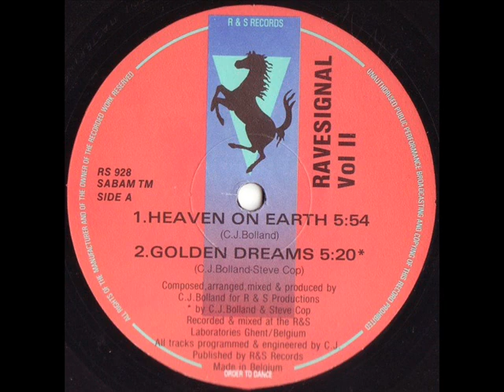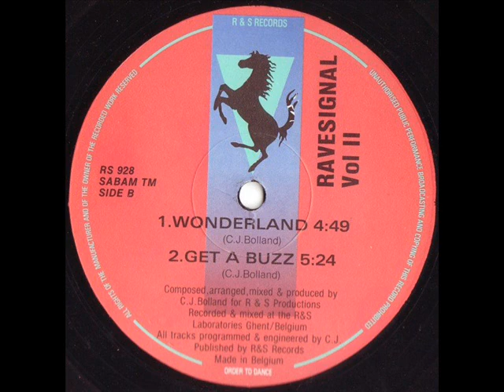CJ Bolland Rave Signal II Heaven On Earth